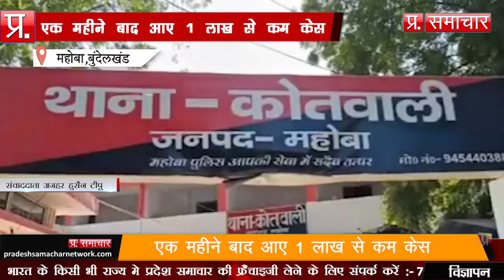हिंदू संगठनों ने अवैध निर्माण कराने वाले लोगों पर कार्यवाही करने और निर्माण कार्यको हटाने की मांग की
हिंदू संगठनों ने अवैध निर्माण कराने वाले लोगों पर कार्यवाही करने और निर्माण कार्य को हटाने की मांग की।

प्रदेश समाचार नेटवर्क  न्‍यूज चैनल की लाइव खबरें एवं ब्रेकिंग न्यूज के लिए बने रहें ।| Pradesh Samachar Network | Desh Ke Liye